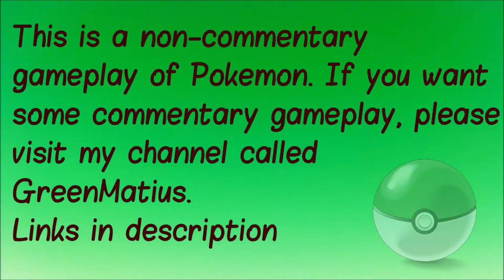Pokemon Sapphire S3E23 - Master Rank Cute Contest! [Contest Special]